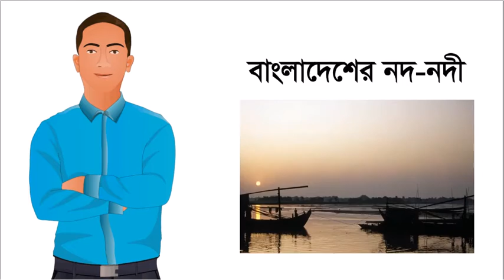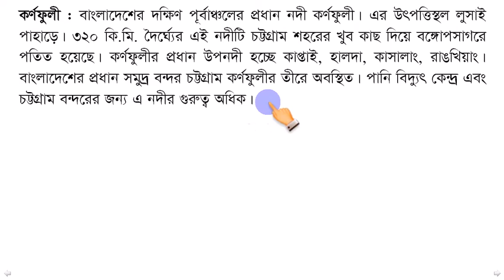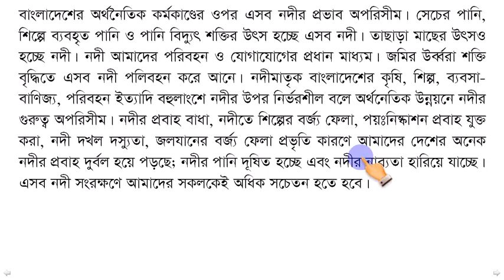9 বাংলাদেশের নদ-নদী